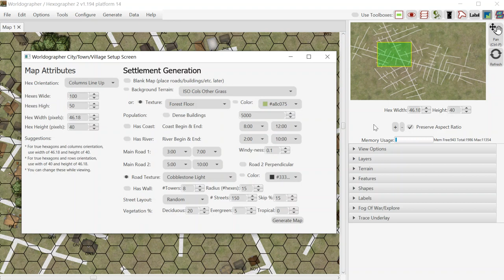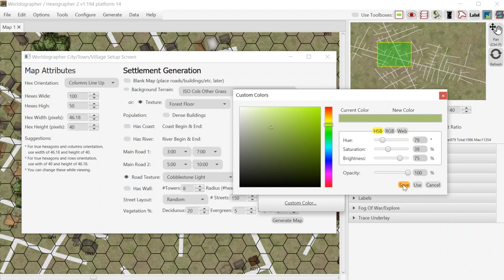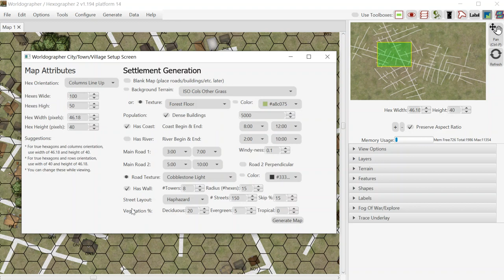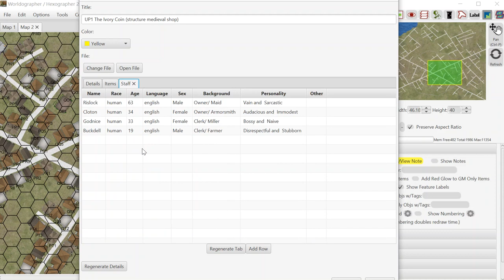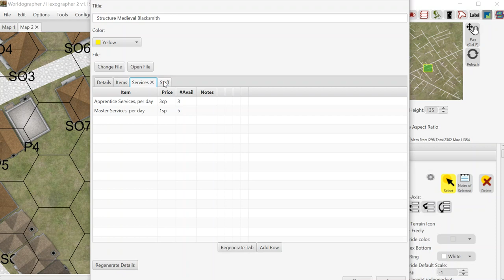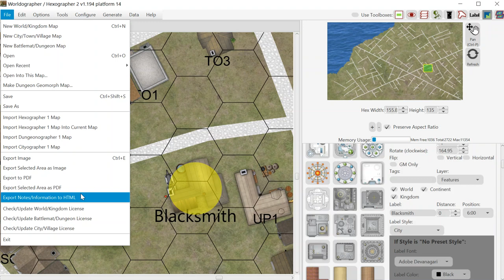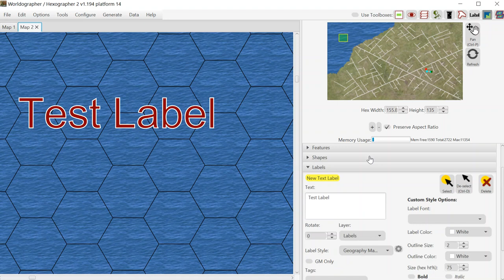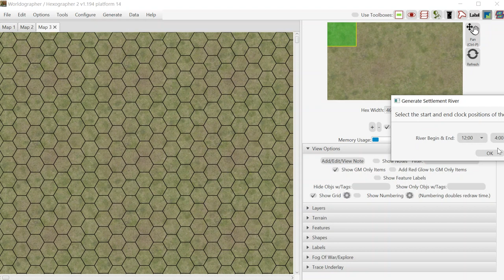Worldographer Comprehensive Look at City/Town/Village Map Generation and Editing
This video goes into detail creating a city in Worldographer.  It explains all the options on the city/town/village setup screen and everything on the features and shapes drawers. It also touches on the other drawers.  It auto-generates a city in one step, then shows the main editing tools, and wraps up by quickly showing the step-by-step auto-generate approach.

Worldographer will auto-generate an entire city/town/village for you in one step that takes just a minute, or you can hand place everything, or you can do a hybrid approach where you generate a coast (if your city needs one), then a river (if the city has one), then main roads, streets, buildings, and vegetation.  The last process has the advantage that you can change the results of the prior step if you wish.